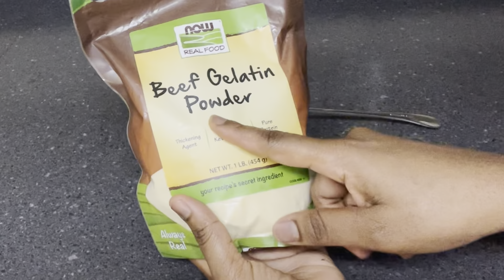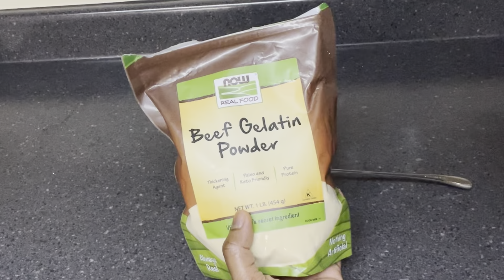COMMENT ENLEVER LES GRAISSES SUR LE VISAGE